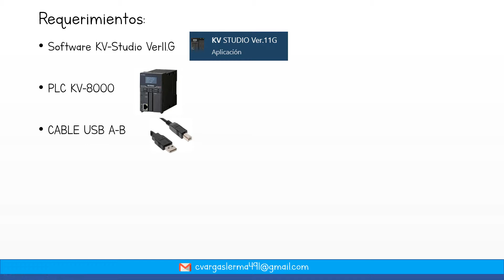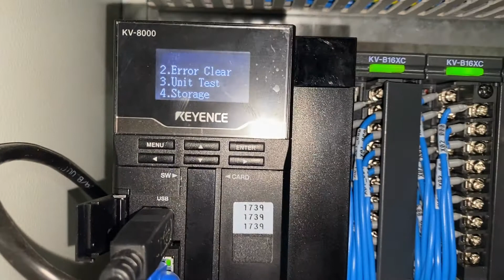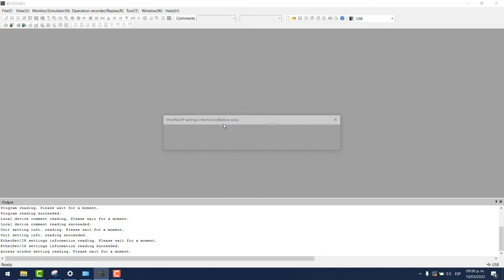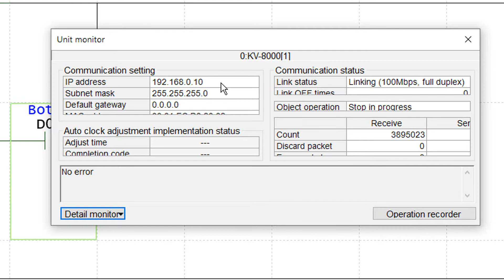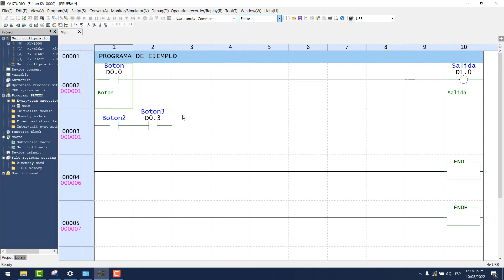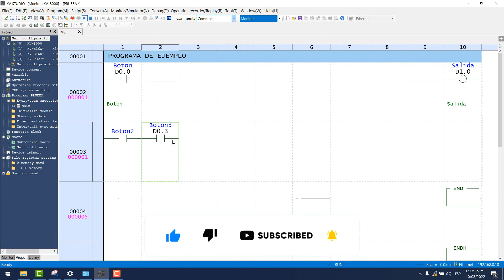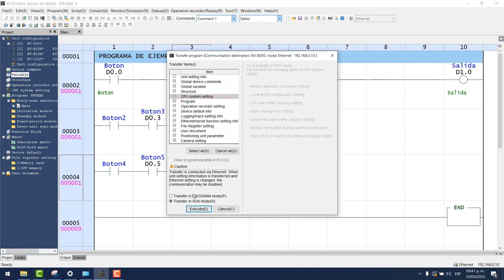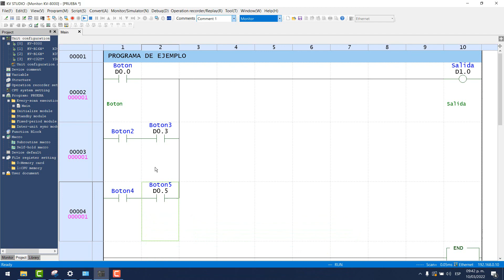🟥⬛️ KV STUDIO - DOWNLOAD & UPLOAD PLC KEYENCE ((KV-8000))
Aprende a extraer y descargar un proyecto de un PLC Keyence modelo KV-8000 utilizando el software de KV-Studio V11.